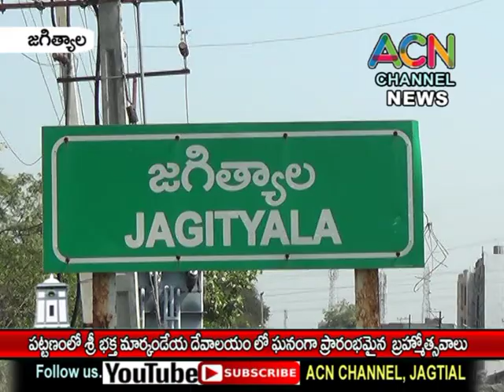జగిత్యాల పట్టణంలో శ్రీ భక్త మార్కండేయ దేవాలయం లో ఘనంగా ప్రారంభమైన ఆలయ బ్రహ్మోత్సవాలు